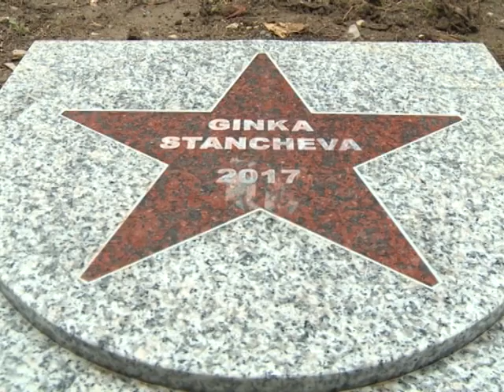Актрисата Гинка Станчева с наградата за цялостен принос в българското кино на "Златната липа"